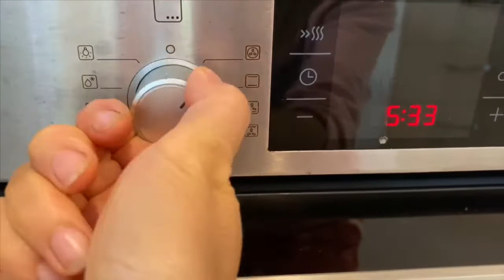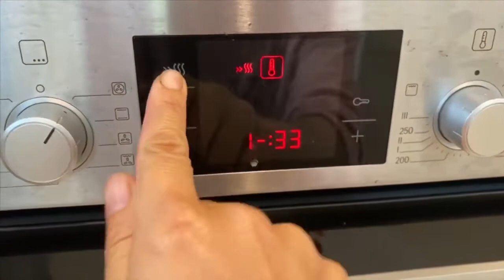CÁCH PHƠI /SẤY MƯỚP ĐẮNG KHÔ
Mướp đắng có rất nhiều tác dụng cho sức khỏe mà phơi khô rất đơn giản dễ làm, tự làm ở nhà đảm bảo an toàn, sạch sẽ  và thơm ngon  hơn rất nhiều.

Cảm ơn các anh chị em đã xem và ủng hộ kênh, trong những ngày ở nhà trống dịch covid 19 em sẽ chia sẻ một số kinh nghiệm thực tế mà em đã trải nghiệm trong cuộc sống ở Úc.